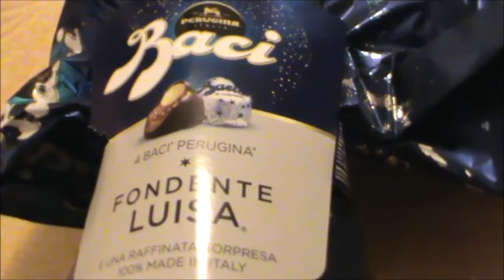APRIAMO INSIEME L'UOVO DI PASQUA - 2018